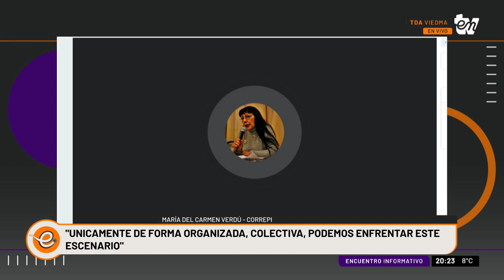DÍA NACIONAL CONTRA LA VIOLENCIA INSTITUCIONAL | MARIA DEL CARMEN VERDU | INFORMATIVO